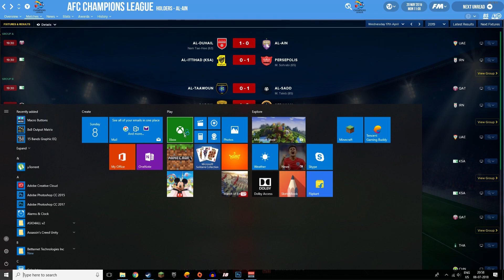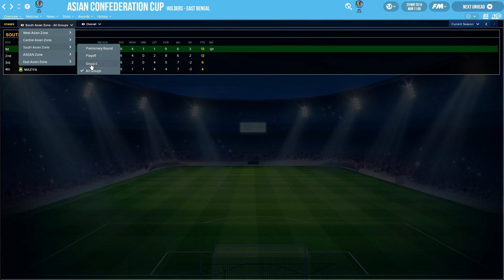Indian merged league FM18 experiment. Part 2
Hey everyone. So this is two years into the future. season 18/19 has just come to a close.How much has indian football changed?